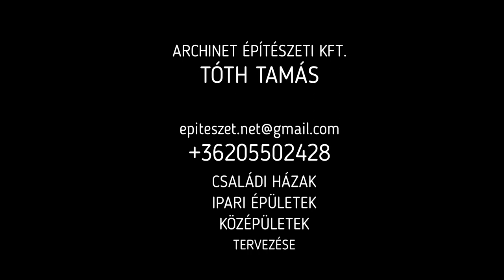PROJEKT KLASSZIKUS LOVARDA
TERVEZTE: TÓTH TAMÁS ÉPÍTÉSZ
ARCHINET ÉPÍTÉSZETI KFT.